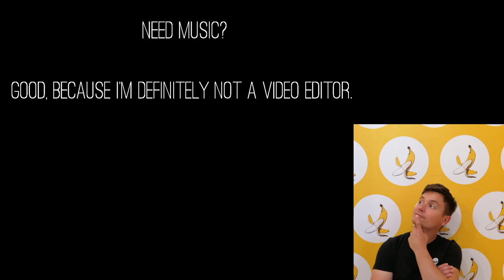Introduction Until Improvements Have Been Made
Come for the music, stay for the music.